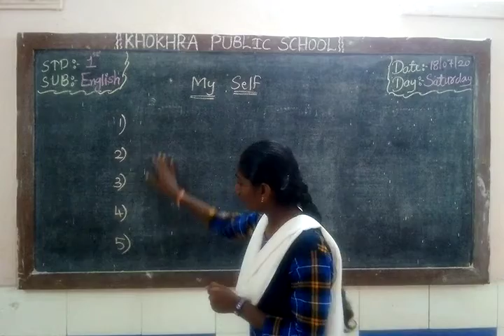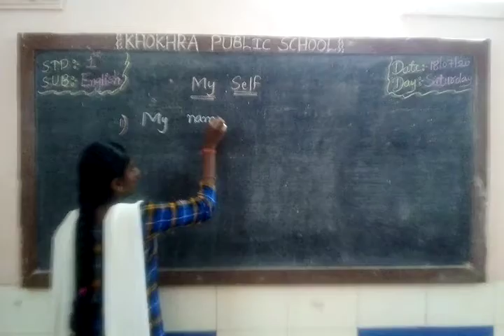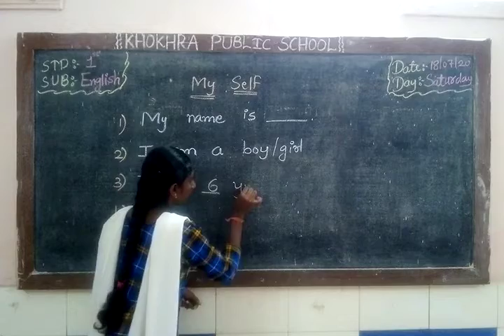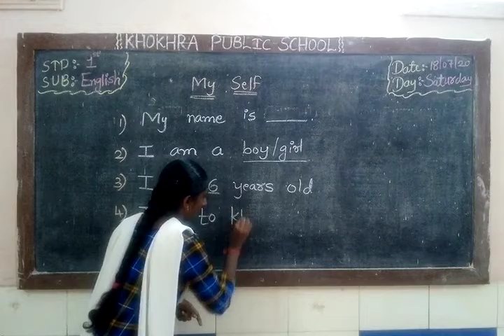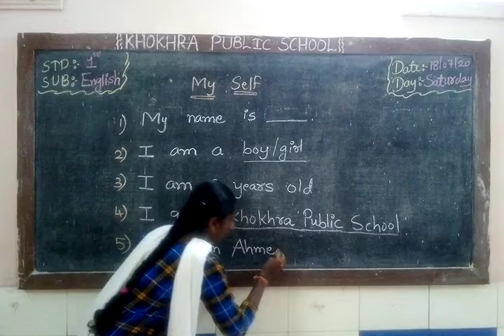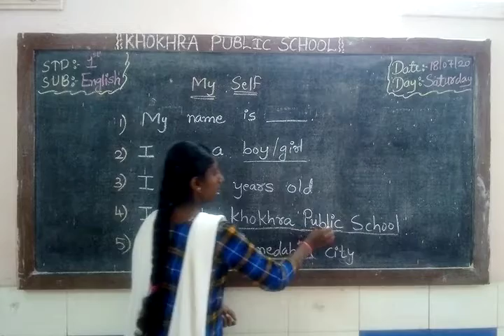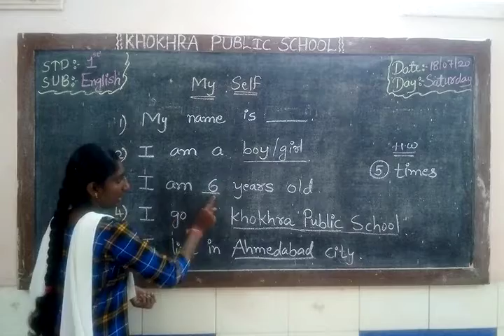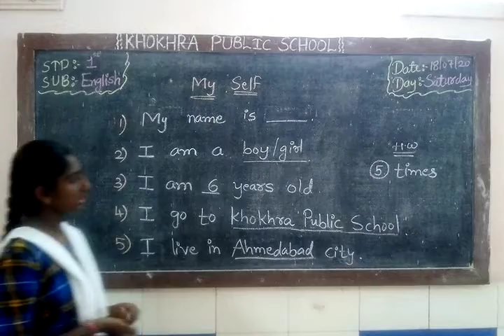std 1 English